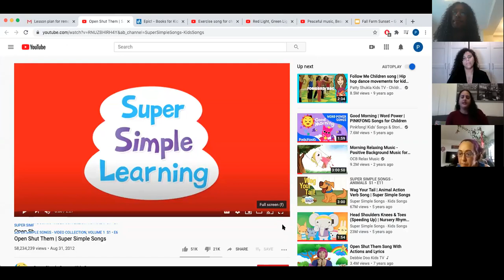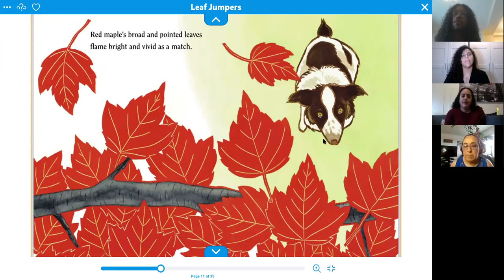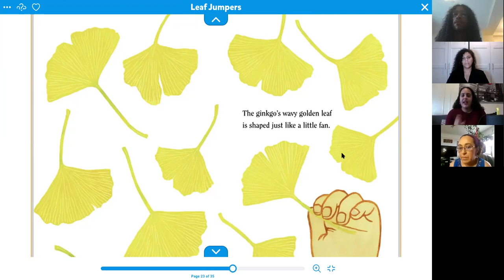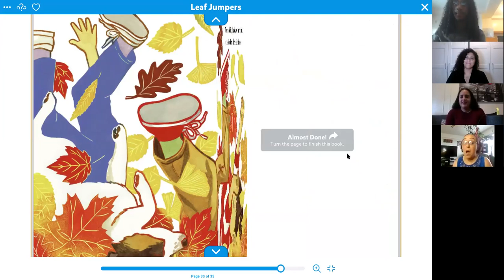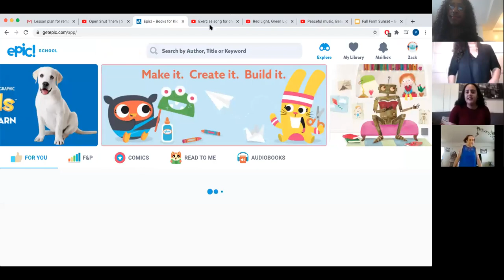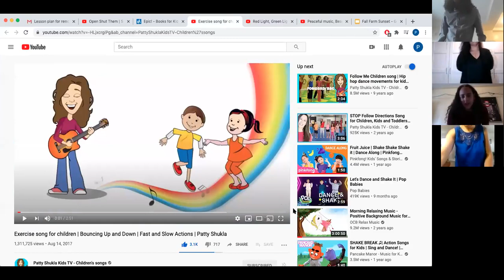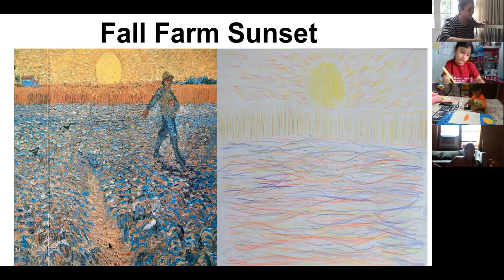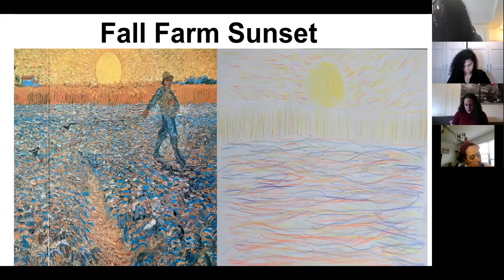Funtastic Reading- October 23rd, 2020